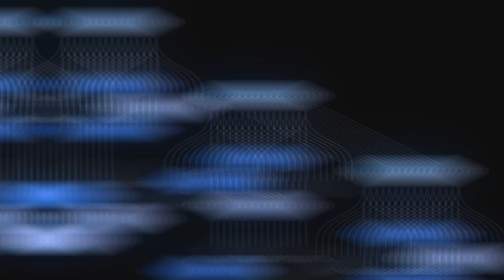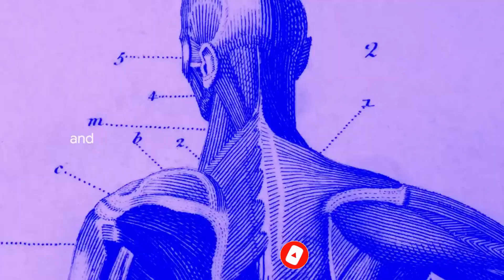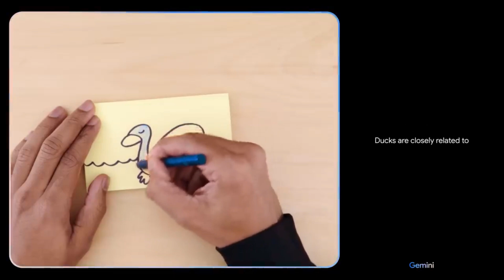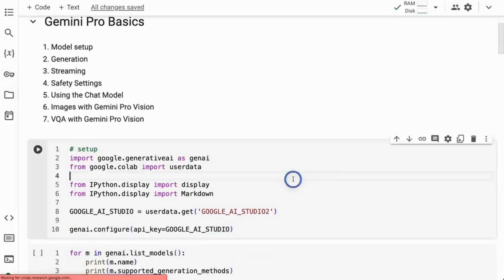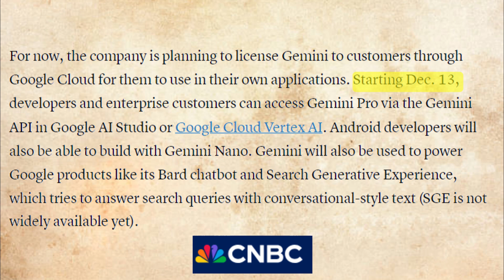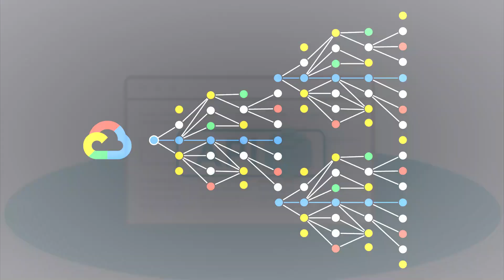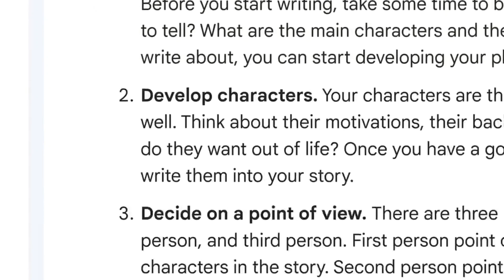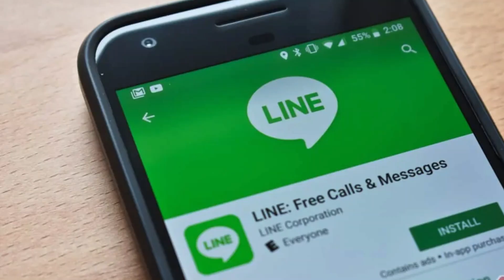Introducing Google Gemini : 10 Important Facts You Need To Know!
Get ready to explore the revolutionary world of Google Gemini AI! In our latest video titled 'Introducing Google Gemini: 10 Important Things You Need To Know.' Diving deep into the cutting-edge technology that's reshaping the AI landscape. Discover how Google Gemini AI stands apart from existing platforms like DALL-E 3 and Midjourney, offering groundbreaking advancements in Generative AI.

TIME STAMP

00:00 Google's History of Innovation
00:31 Introduction to Google Gemini
01:02 Google Gemini's Unique Personalization
01:33 AI's Profound Impact on Human Progress
02:05 Cutting-Edge AI Technology
02:37 Gemini's Flexibility for Developers
03:13 User-friendly Interface Design
03:45 Multimodal Integration with Google services
04:18 Privacy and Security Features
04:49 Google Gemini Disrupting the Tech Industry
05:19 Potential Impact on Tech Competitors
05:49 Access to Gemini Pro for Developers and Enterprise Clients
06:23 Harnessing Gemini Nano for Android Developers
06:56 Gemini's Potential in Personalized Learning
07:32 Accessibility for All Users
08:07 Global Localization for a Personalized Experience
08:40 Future Developments and Updates
09:09 Google Gemini's Integration with Pixel Phones
09:43 Google Gemini: The Intersection of Technology and Humanity